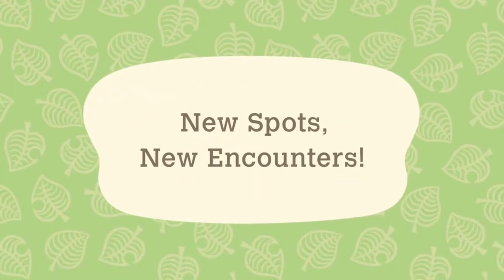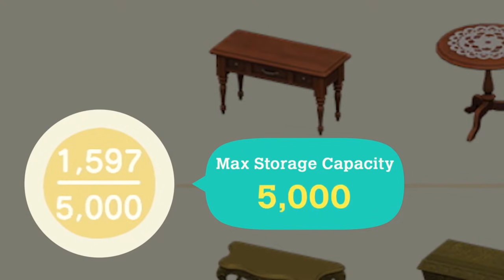Animal Crossing New Horizons Direct REACTION | BREWSTER, KAPP'N, COOKING AND MORE?!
I expected very little.
I did not get very little.